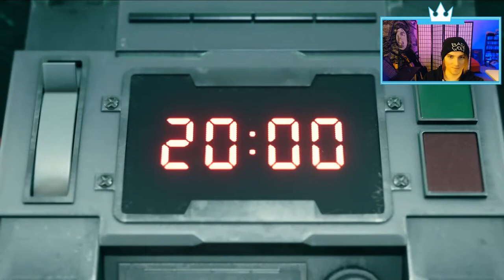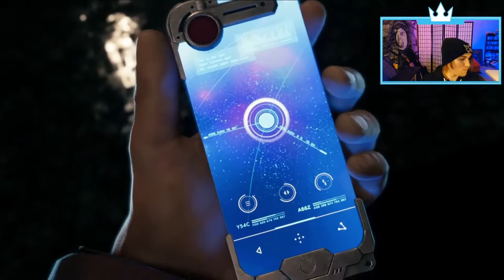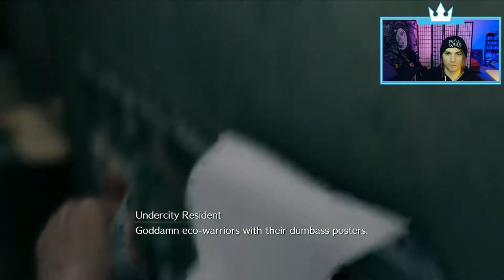Final Fantasy VII Remake (Blind) part 1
**This stream was recorded on October 10, 2020**